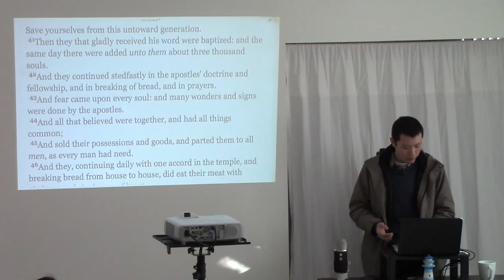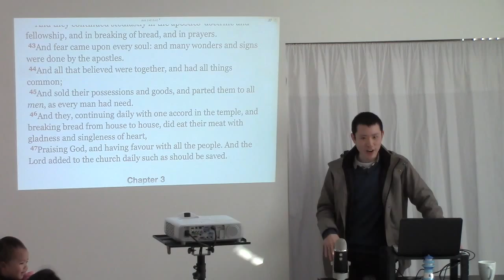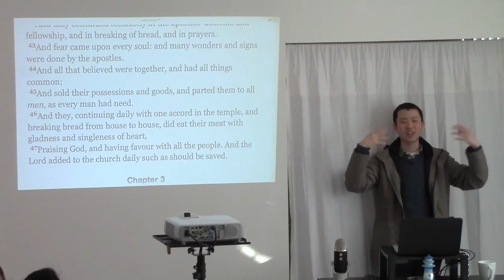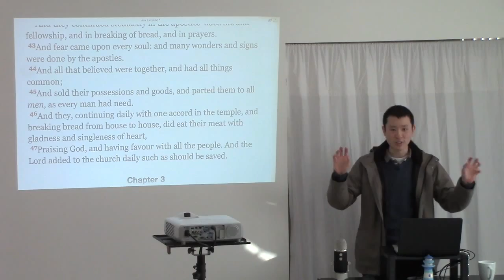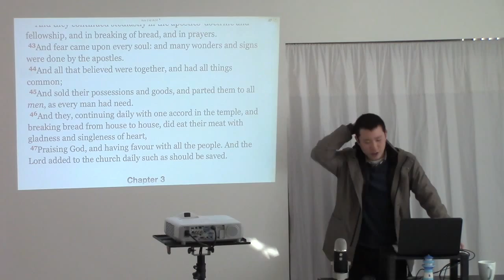What To Look For In A Church